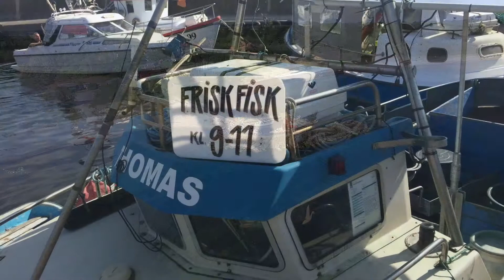Bakkerne Havn på Bornholm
Denne video handler om Bakkerne Havn